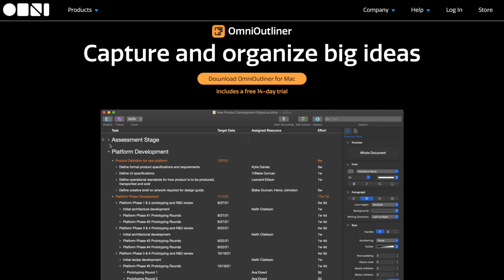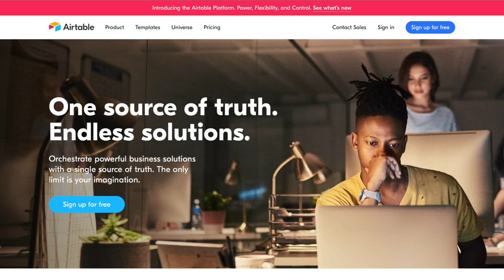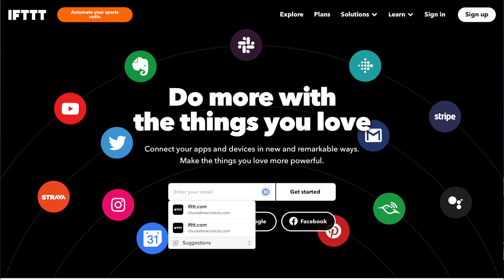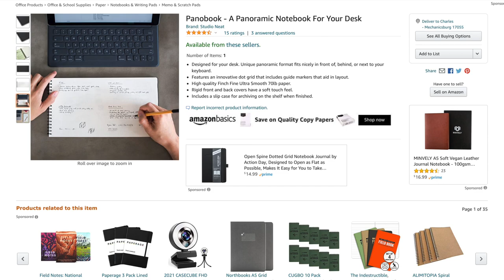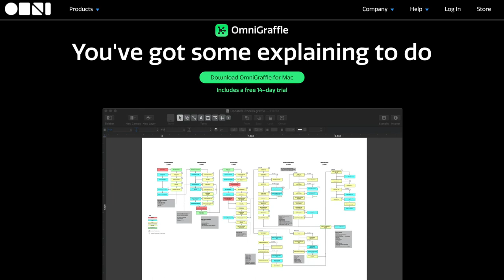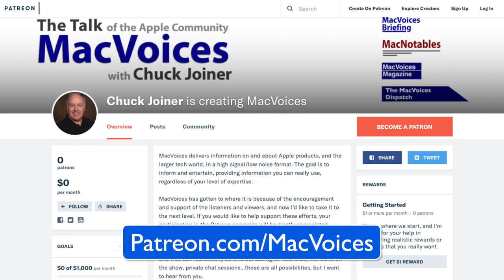MacVoices #21033: MacVoices Live! - Productivity Tools We Really Use (3)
We wrap up our look at some favorite productivity apps with our MacVoices Live! panel of David Ginsburg, Kelly Guimont, Frank Petrie, Guy Serle, Jim Rea, Brittany Smith, Mark Fuccio, Jeff Gamet and Marina Epelman. More analog tools, apps, and hardware get added to this collection that can make you more productive. (Part 3 of 3)

Audible
Today's MacVoices is supported by Audible and their special President’s Day Event! Get one Premium selection, thousands of all-you-can-lsten audiobook, originals, and podcasts for only $9.95/month for the first 6 months. Visit Audible.com/MacVoices or text "macvoices" to 500-500 to start your free 30 day trial.

RemoteHQ
This MacVoices is supported by RemoteHQ, the better collaborative work platform.

Kelly Guimont is a longtime Apple geek, sitting down (on a telephone book) in front of an Apple IIe in 1983. She can still hear the ticking of the ImageWriter. Thanks to the miracle of the adjustable leg desk, she no longer needs the phonebook. Kelly writes for The Mac Observer, is the host of the Daily Observations Podcast, is co-host of The Aftershow, and yet still has more to say which she saves for Twitter and Micro.blog.

Guy Serle, best known for being one of the co-hosts of the MyMac Podcast, sincerely apologizes for anything he has done or caused to have happened while in possession of dangerous podcasting equipment. He should know better but being a blonde from Florida means he's probably incapable of understanding the damage he has wrought. Guy is also the author of the novel, The Maltese Cube. You can follow his exploits on Twitter, catch him on Mac to the Future on Facebook, and find everything at VertShark.com.

Jim Rea is the brains behind ProVue, the developers of the Panorama X database. Follow him on Twitter as @provuejim.

Brittany Smith is a cognitive neuroscientist who provides a variety of consulting services through her business, Devise and Conquer that includes ADD/ADHD coaching, technology coaching, productivity consulting, and more. She is a self-designated “well-rounded geek”, and holds a M.S. degree in Cognitive Neuroscience. She can be found on Twitter as @addliberator. Check out her latest project, a YouTube channel of tech tips.

Mark Fuccio is actively involved in high tech startup companies, both as a principle at piqsure.com, or as a marketing advisor through his consulting practice Tactics Sells High Tech, Inc. Mark was a proud investor in Microsoft from the mid-1990's selling in mid 2000, and hopes one day that MSFT will be again an attractive investment. You can contact Mark through Twitter on LinkedIn.

Jeff Gamet is the author of Fresh Brewed Tales, a chronicle of Jeff's strange adventures at coffee shops. You can find his regular updates on Twitter.

By day, Marina Epelman is a professor of Industrial and Operations Engineering at the University of Michigan. By night, she shoots the breeze about using Apple devices, Soviet throwbacks, and other subjects on social media at @marinaepelman.

Links:

Audio Converter Pro

Heil PR 40

Berringer UM

Hindenburg Journalist PRO

Divinci Resolve

Camo by Reincubate

CloudLifter

Triton Fethed

Ulysses

SetApp

Blue Encore Mic

Discbound Notebooks

Rode Procaster

News Explorer

Short Menu

TextSniper

Techsmith SnagIt

YouTube Converter

Rocketbook

Keeper Password Manager

1Password

Workona

Tot

OmniOutliner

OmniFocus

AirTable

IFTTT

Zapier

Instapaper

Panobook by Studio Neat

Moleskine Classic Notebook, Soft Cover, XL (7.5" x 9.5") Ruled/Lined, Black, 192 Pages

OmniGraffle

The Webaround